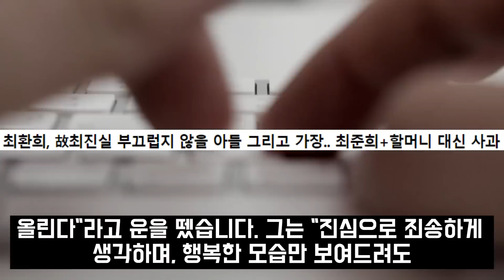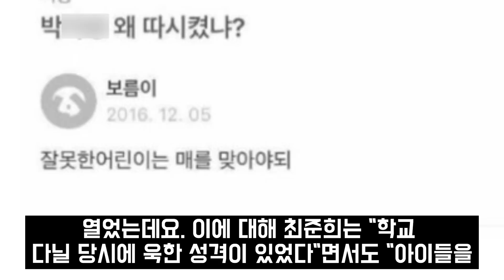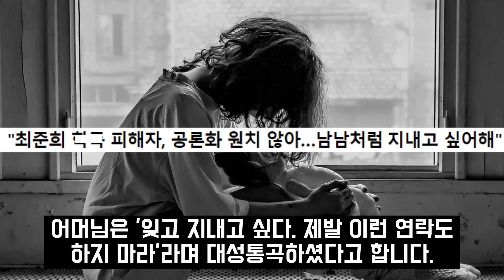최준희 할머니 충격적 진실! 최진실 엄마 정옥숙 여사 재산 수준 공개되자 최준희 이런말까지? 최진실 딸 최준희 아들 최환희 카라큘라 이진호